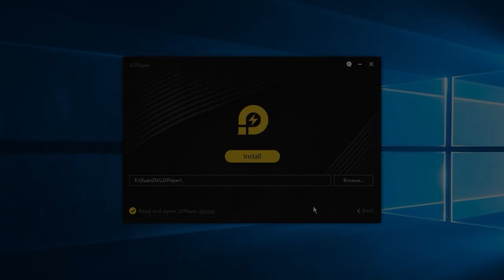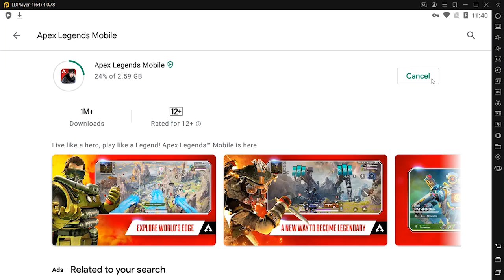Best Emulator to Play Apex Legends Mobile on PC with LDPlayer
Live like a hero, play like a Legend!

Enjoy Apex Legends Mobile on PC with LDPlayer NOW.

The Best Emulator to Play Apex Legends Mobile on PC
1. Download and install LDPlayer on your desktop
2. Open LDPlayer and search Apex Legends Mobile on LD Store
3. Get the game installed on your emulator and launch it
4. Enjoy Apex Legends Mobile gameplay on LDPlayer